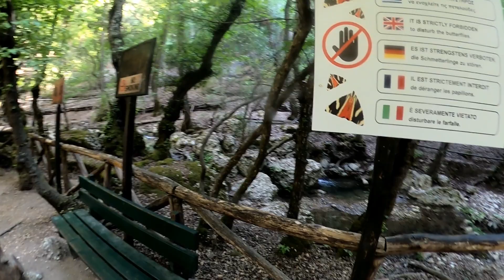Круиз Мано Сапанут, июль 2024. Хайфа - Родос - Санторини. Долина бабочек без бабочек. Разочарование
Cruise Mano Sapanut, July 2024. Haifa (Israel) - Rhodes (Greece) - Santorini (Greece). Rhodes, Valley of the Butterflies... without butterflies. Very beautiful, but absolutely empty forest. Our disappointment of the year.
Круиз Мано Сапанут, июль 2024. Хайфа (Израиль) - Родос (Греция) - Санторини (Греция). Родос, Долина бабочек... без бабочек. Очень красивый, но абсолютно пустой лес. Наше разочарование года.